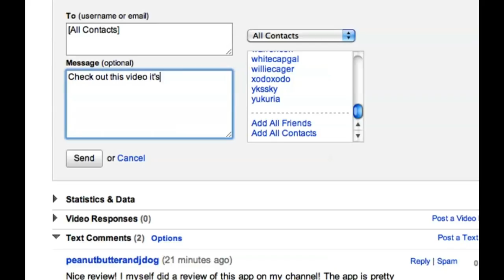SEXY PAINTERS!!!! [4/3/10] - 346 - TheFunnyrats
Today I drank some juice, and Krista made some banana pancakes. I had to move some files around on my computer, and then I went to my friend's house to go help them paint. It was exhausting. Then I went to Blockbuster and returned Flatliners and went to Target and Barnes & Noble.

LIVE SHOW!!!

DAILYBOOTH!!!

MYSPACE!!!

LaneVids.com
4400 A Amb Caffery #512
Lafayette, LA 70508  Distributed by Tubemogul.